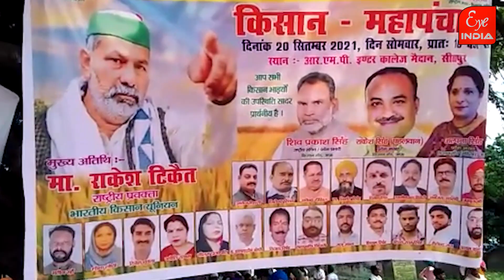किसान महापंचायत में कौन सा सुनाया दर्द